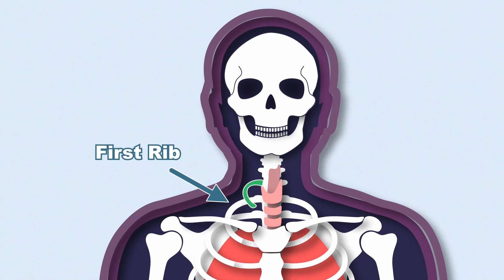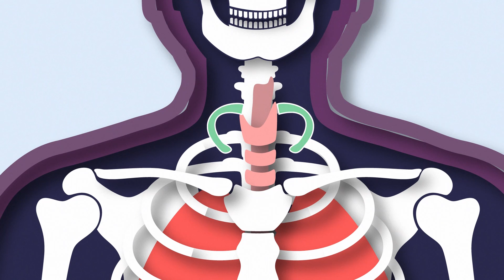Learn ALL About Spare Ribs! | Human Body Songs For Kids | KLT Anatomy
Let's learn about spare ribs, technically known as cervical ribs!